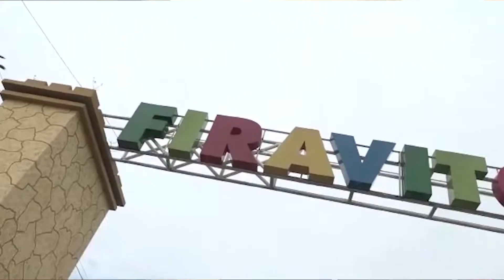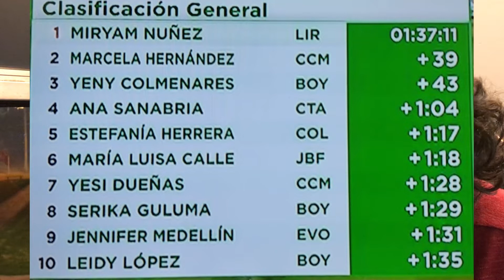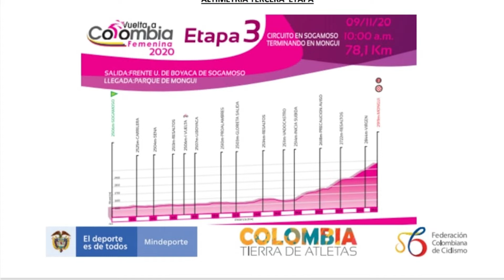Etapa # 2 Vuelta a Colombia Femenina 2020